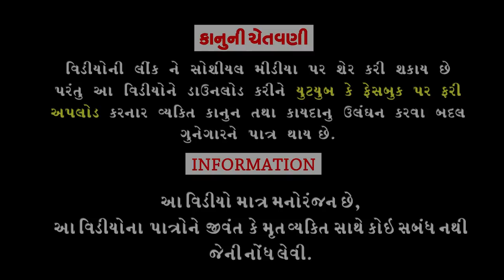Have Dhol Vagshe ।।હવે ઢોલ વાગશે।। HD Video।।Deshi Comedy।।Comedy Video।।